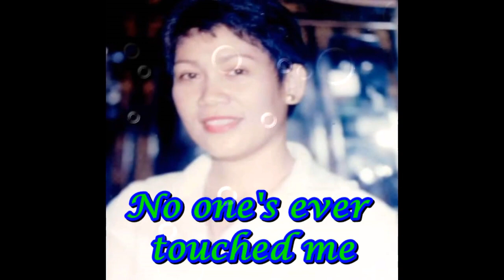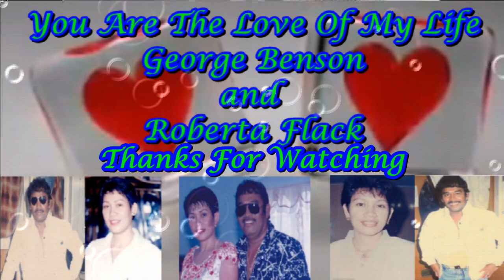You Are The Love Of My Life w/lyrics Artist: George Benson & Roberta Flack Non-commercial use only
Featuring: Souvenirs pictures